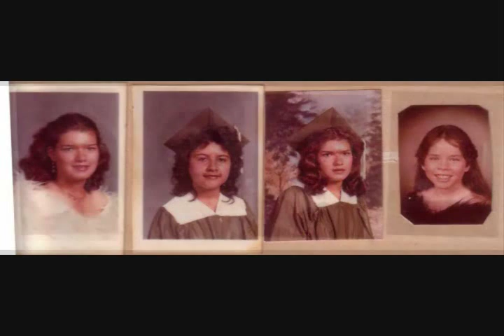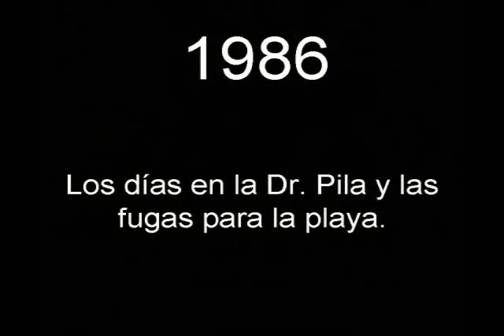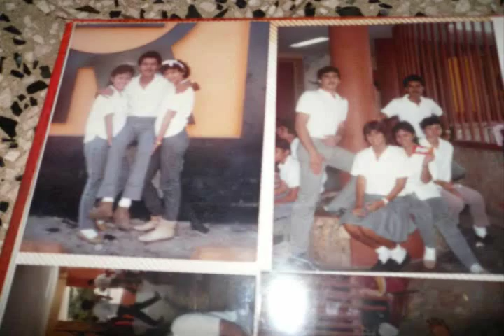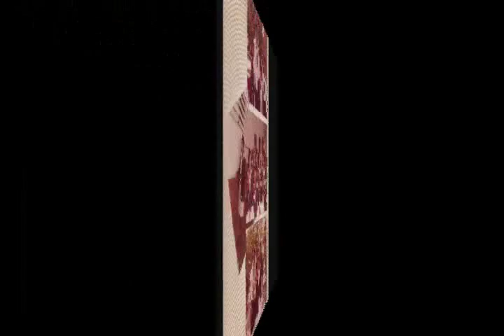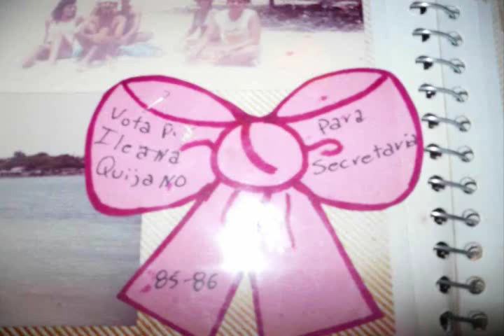Parte 1: Video historia Escuela Superior Dr. Pila 1986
Además pueden bajar el video completo a sus computadoras a través de Windows Media Player en la siguiente dirección